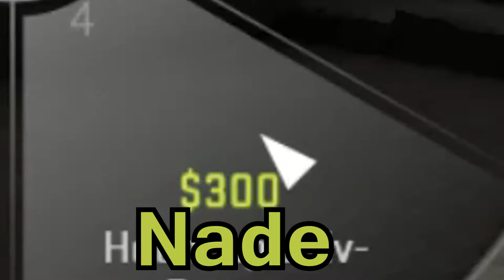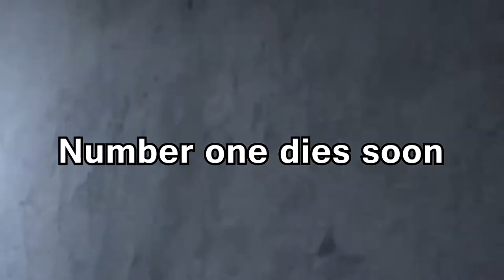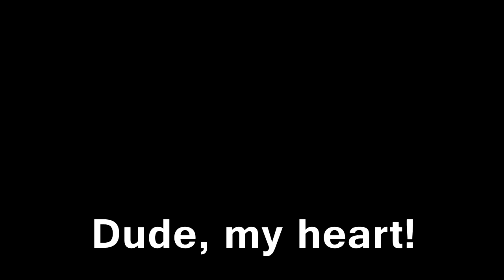Shitty CSGO funny moments vid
Also the random bullshiterry you'll never see

Get triggered of another shitpost stretched out to almost 20 minutes, boys